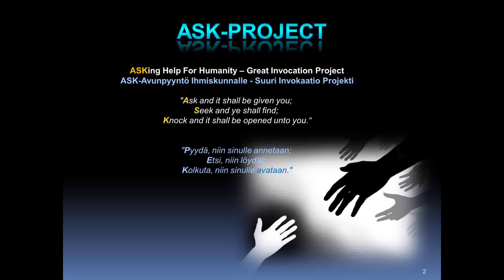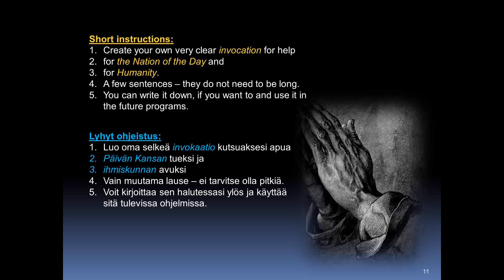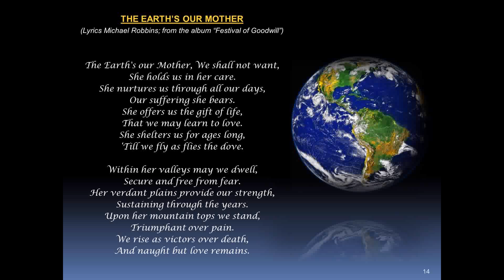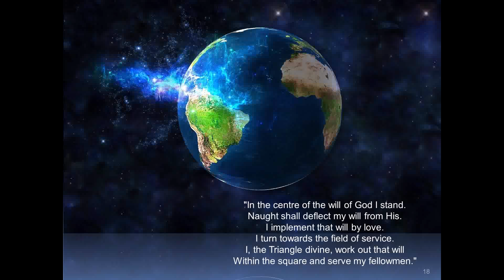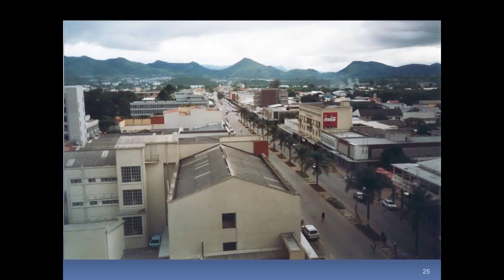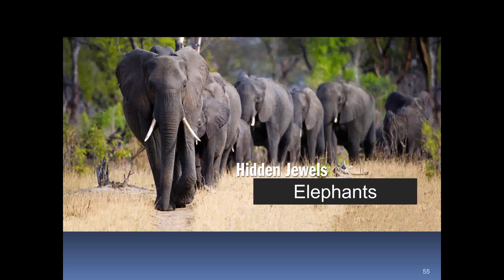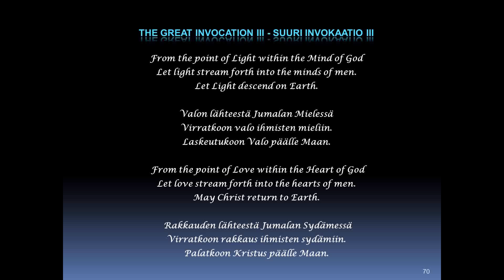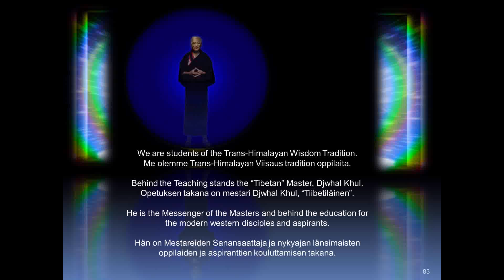2019 ASK Soul of Nations: Zimbabwe - 06Apr2019